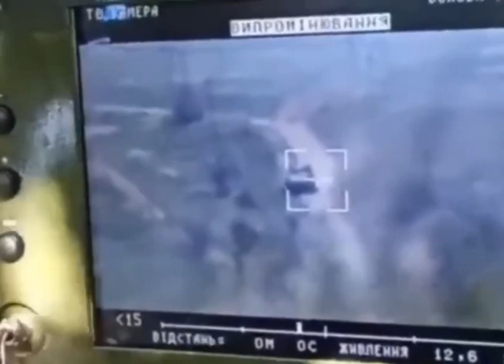Ukrainian "stugna" destroys Russian Nazis.War.Ukraine.Kharkov.Kyiv.18+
Come to our telegram. There are videos that YouTube does not allow.
The name is the same as the channel name.
Thanks. Together we win.
Help, please, buy equipment for the guys.
$1 can save a life.
KARPENKO ZINAIDA.
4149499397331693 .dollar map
Visa 02/26
KARPENKO
DMYTRO.
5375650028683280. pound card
onepay debit 11/24